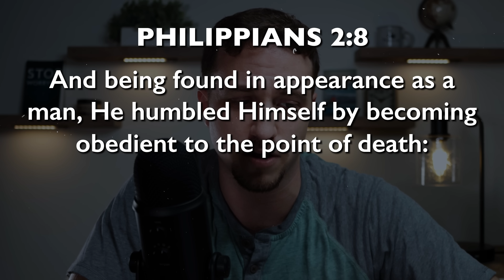God Showed Me the Entrance to Hell. Then I Heard THIS.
Troy Black: God gave me a vision of the entrance to hell, and then He gave me a simple prophetic word to share.